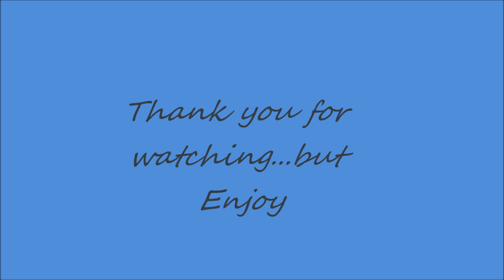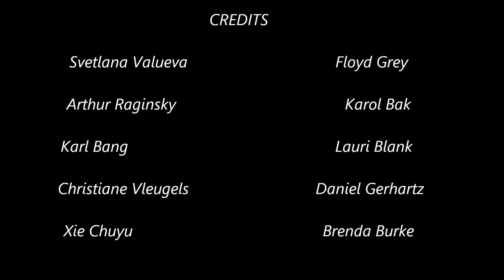Beautiful paintings: Sensual women 2